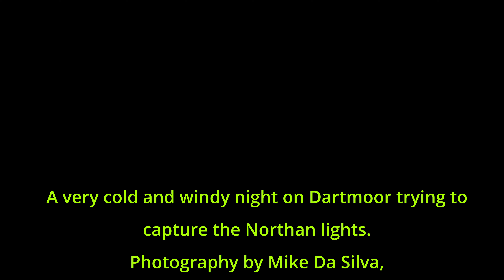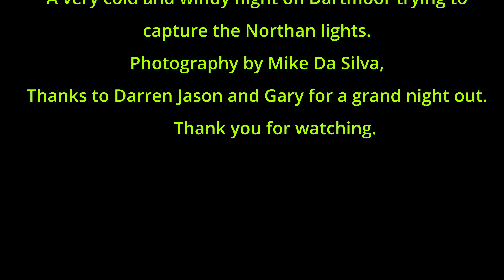Aurora on Dartmoor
Taken on Dartmoor 13 and 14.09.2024 on a very cold windy night but well worth it. the Aurora showed up even thought it was a very bright moon.